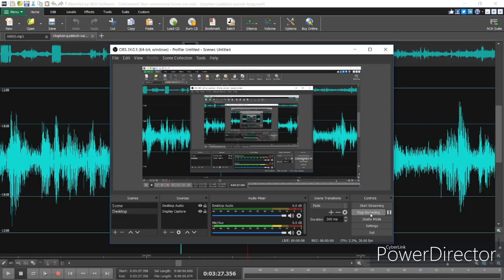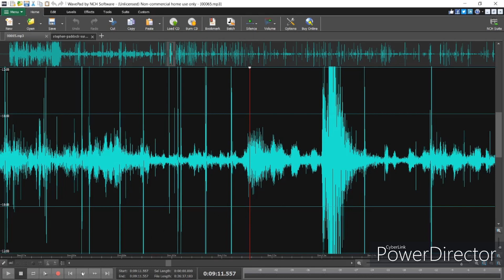5X5 NEWS | LVMPD & FBI | The Missing .308 Shots | Part 1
The Las Vegas Metropolitan Police Department and the FBI could not find 2 of the 8 shots fired from room 32-134 according to the FIT report page 34. We found these 2 shots on the "Bus Stop" video and from these 2 shots we were able to find the suicide shot as well. This video shows how we were able to match shots 7 & 8 of the .308 shots with BWC from batch 8 video 0065.

 In part 2 we will show how we found the final shot from Stephen Paddock, the suicide shot.

On the night of October 1, 2017, a shooter opened fire on a crowd of concertgoers at the Route 91 Harvest music festival on the Las Vegas Strip in Nevada. He killed 58 people and wounded 413, with the ensuing panic bringing the injury total to 869. The shooter, Stephen Paddock, a 64-year-old man from Mesquite, Nevada, fired more than 1,100 rounds of ammunition from his suite on the 32nd floor of the Mandalay Bay Hotel. The shooting occurred between 10:05 and 10:15 p.m. PDT; about an hour later, Paddock was found dead in his room from a self-inflicted gunshot wound. His motive remains officially undetermined.

The incident is the deadliest mass shooting committed by an individual in the history of the United States. It focused attention on gun laws in the U.S., particularly with regard to bump stocks, which Paddock used to fire shots in rapid succession, at a rate of fire similar to automatic weapons. As a result, bump stocks were banned by the U.S. Justice Department in December 2018, with the regulation in effect as of March 2019.

The mass shooting occurred between 10:05 and 10:15 p.m. PDT on October 1, 2017, which was the third and final night of the festival. When the shooting began, country music singer Jason Aldean was giving the closing performance.

Shortly before 10:00 p.m., hotel security guard Jesus Campos was sent to the 32nd floor to investigate an open-door alert. He attempted to open a door that provided immediate access to the floor, but found that it would not open. After Campos entered the floor, he discovered an L-shaped bracket screwed into the door and door frame, which was responsible for barring the door from opening. After reporting the discovery to his dispatch center, he heard the sound of rapid drilling coming from Room 32-135 and went to investigate the matter. At approximately 10:05, he was hit in the right thigh by one of about 35 bullets that Paddock fired through the door of his suite. After Campos was hit, he took cover in the alcove between Rooms 32-122 and 32-124 and immediately informed the hotel by radio and cellphone that he had been shot, though he believed he had been shot with a BB or pellet gun. Campos, who was already injured, encountered Schuck and told him to take cover.  Neither Las Vegas Metropolitan Police Department nor MGM Resorts International, the Mandalay Bay's owner, have confirmed when information about the initial shooting was relayed to the police.

After Paddock used a hammer to break two of the windows in both of his suites, he began shooting through them at 10:05 p.m. He ultimately fired more than 1,100 rifle rounds[30] approximately 490 yards (450 m) into the festival audience. He initially started out with a few single gunshots before firing in prolonged bursts. Many people in the crowd initially mistook the gunfire for fireworks.[33] During the shooting, a security fence hindered concertgoers from fleeing the 15-acre concrete lot. The gunfire continued, with some momentary pauses, over the span of ten minutes and ended by 10:15 p.m.

In addition to shooting at the concertgoers, Paddock fired eight bullets at a large jet fuel tank at McCarran International Airport 2,000 feet (600 m) away. Two of those bullets struck the exterior of the tank, with one bullet penetrating the tank. The fuel did not explode because jet fuel is mostly kerosene, which is unlikely to ignite when struck by a bullet.

During the shooting, police officers were initially confused whether the shots were coming from the Mandalay Bay, the nearby Luxor hotel, or the festival grounds. There were also multiple false reports of additional shooters at other hotels on the Strip. Officers eventually spotted multiple flashes of gunfire from the middle of the northern side of Mandalay Bay and responded to the hotel. At 10:12 p.m., two officers on the 31st floor reported the sounds of gunfire on the floor above them. When officers arrived on the 32nd floor at 10:17 p.m. and encountered Campos a minute later, he directed them to Paddock's room and helped others evacuate. Campos was then directed to seek medical attention for himself.

Between 10:26 and 10:30 p.m., eight additional officers arrived at the 32nd floor; some of those officers manually breached through the door Paddock had screwed shut with the bracket.  At 11:20 p.m., police breached Room 32-135 with explosives. Paddock was found dead on the floor from a self-inflicted gunshot wound to the head.